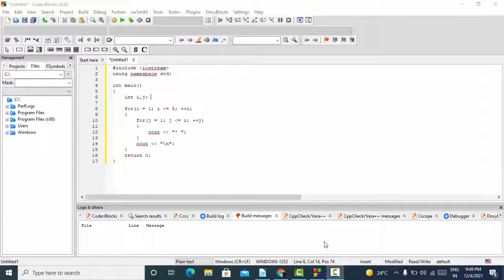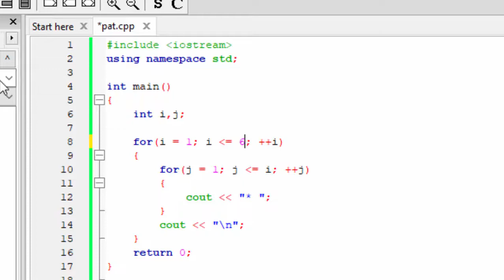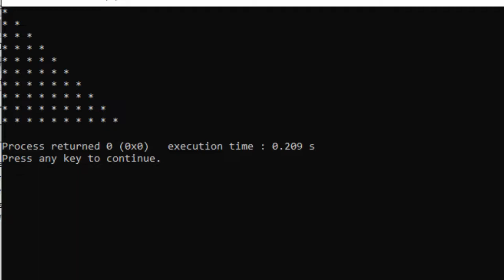How to print pyramid pattern in C plus plus@COMPUTEREXCELSOLUTION